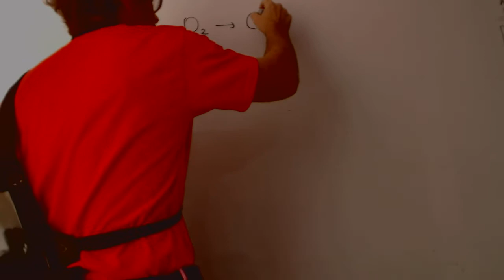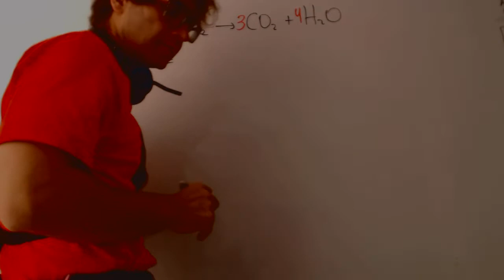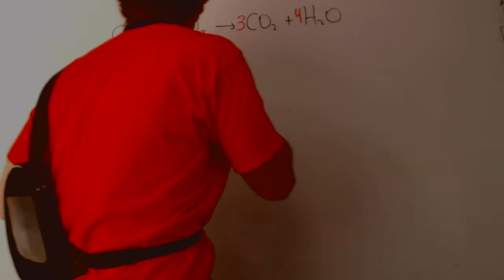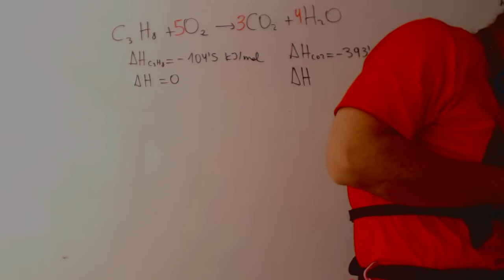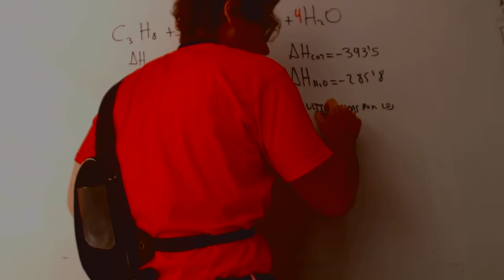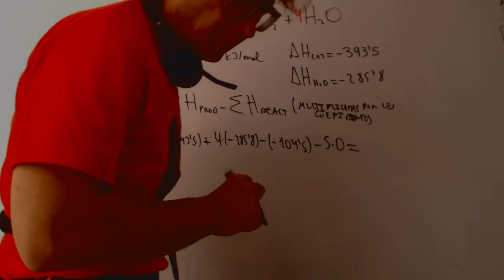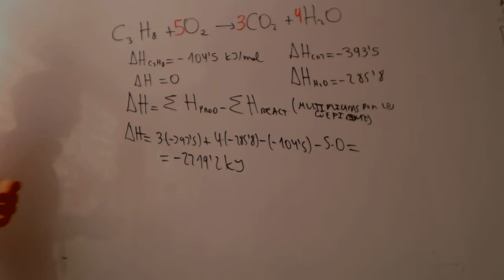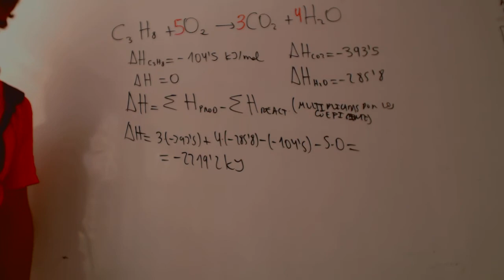Entalpía de formación Química 1 Bachillerato Academia Usero Estepona